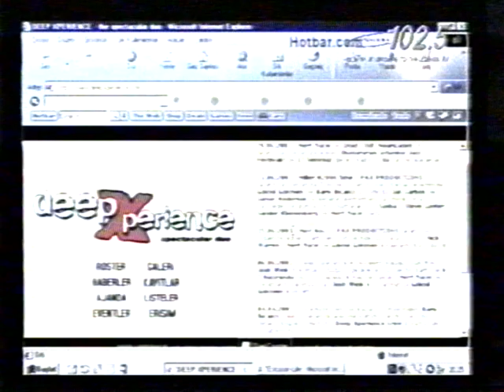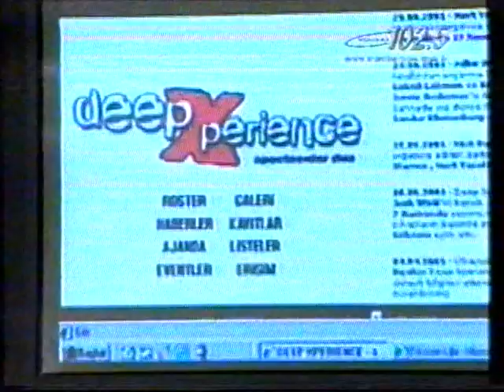Mert Yücel & Omid 16B @ NR1TV - Ericsson Life Show - 18.07.2001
Mert Yücel and Omid 16b guest at Ericsson Life Tv Show on Turkey's Major Music Television...